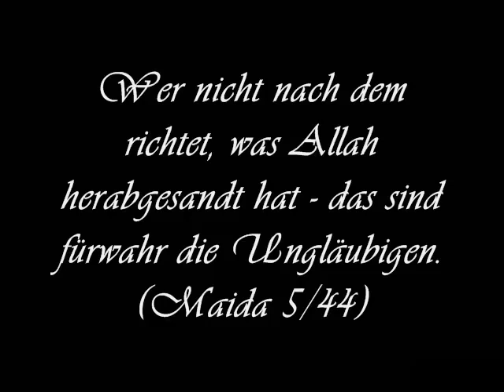Islam und herrschen mit anderen Gesetzen Maida 44 Sayyid Qutb